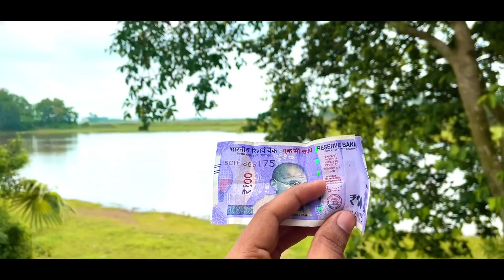100 টাকায় 24 ঘণ্টা কাটালাম 😱💥Living On Rs 100 For 24 HOURS Challenge 😨 travel with subha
100 টাকায় 24 ঘণ্টা কাটালাম 😱💥Living On Rs 100 For 24 HOURS Challenge 😨 travel with subha

About:-

Take love💕

Travel with subha

CAMERA : IPHONE 12🚀
EDITING : VN🚀
THUMBNAIL : PICSART🚀